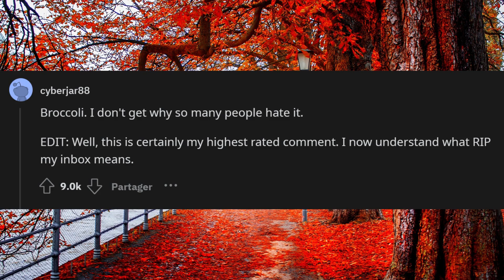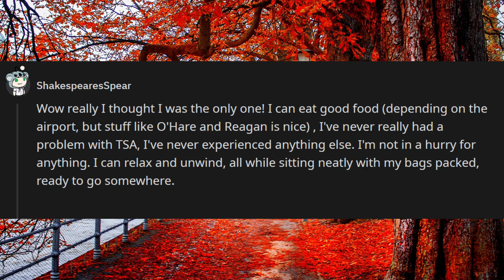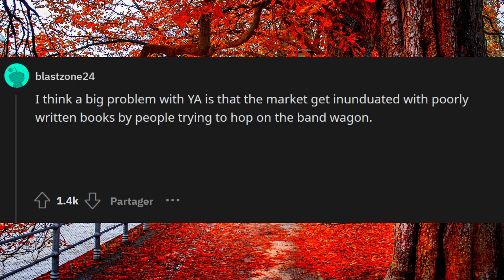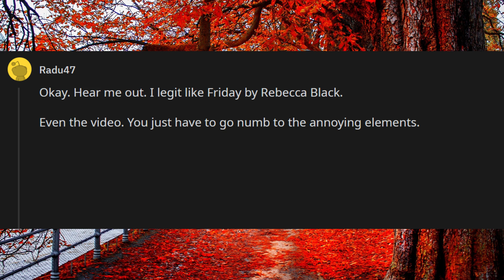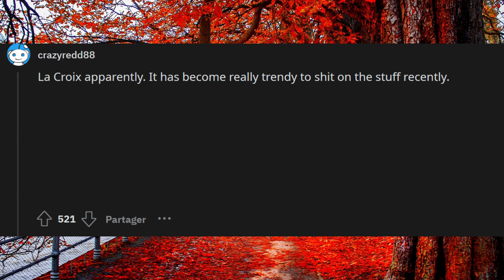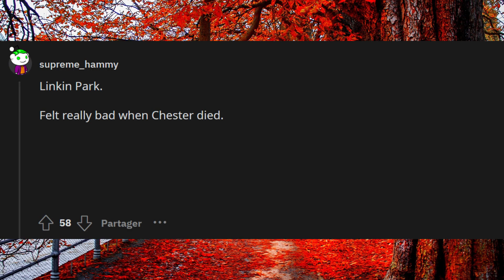What’s something that’s popular to hate that you actually enjoy? r/askreddit reddit top reddit